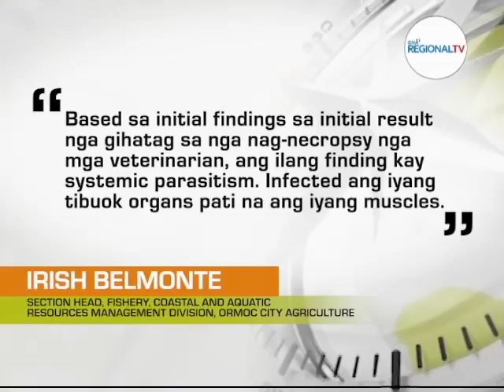Balitang Bisdak: Laing Patay nga Sunfish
Nadagsa sa baybayon sa Brgy. District 2 sa Ormoc City ang usa ka patay na nga sunfish. Gibana-bana nga mitimbang og dul-an 100 kilos. Base sa resulta sa necropsy, daghang nakita'ng parasites ug mga plastic sa tiyan.